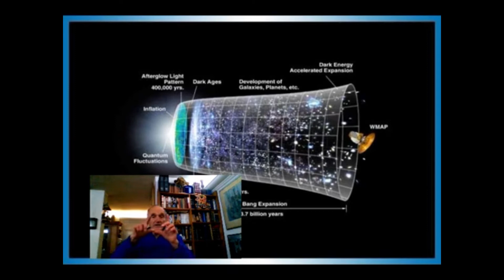TIME THROUGHOUT TIME